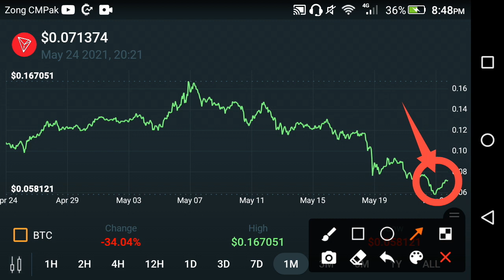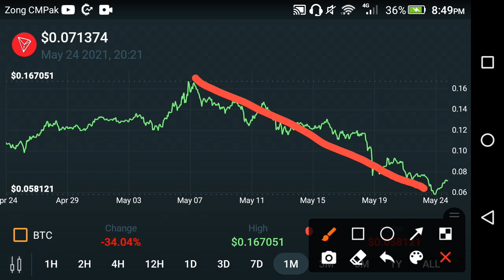Tron Huge Pump Coming...🚀 || Tron price prediction || Tron TRX price analysis update